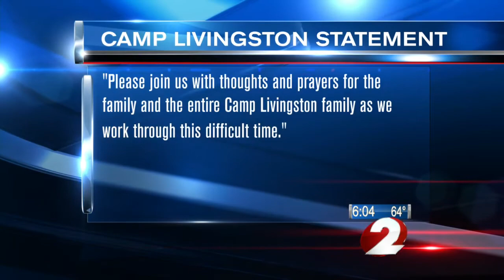Grief counselors brought in for Ohio girl killed at summer camp